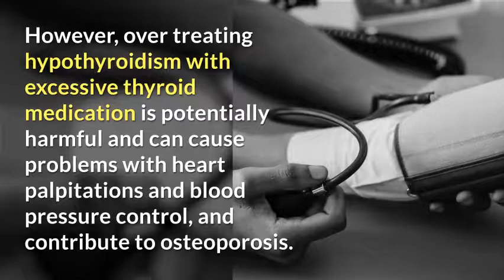Do you know What is the treatment for hypothyroidism